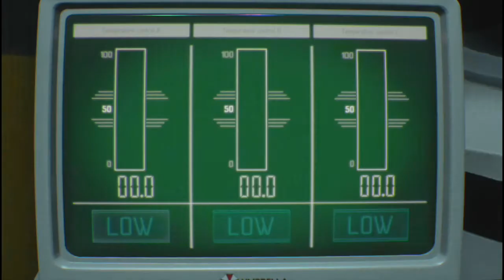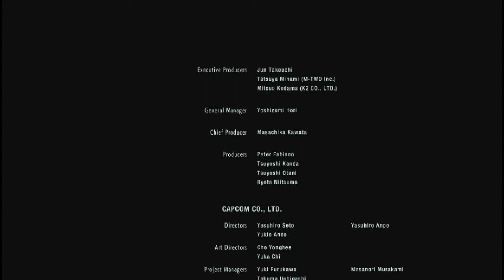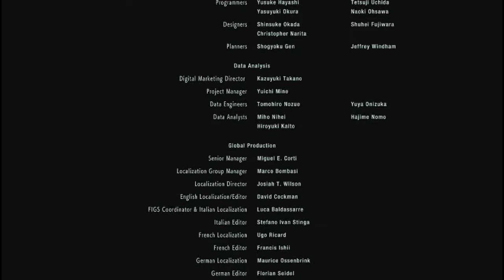バイオハザードRE:3(Part14⁉) お前はやっぱりクズ野郎だな！？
はい、今回はパート１４であります。
ジル、カルロスたちの活躍をどうぞご覧ください！！
果たして爆撃までにラクーンシティから脱出なるか！？